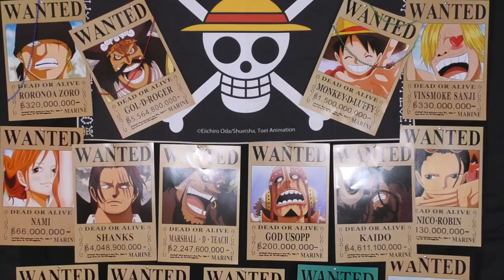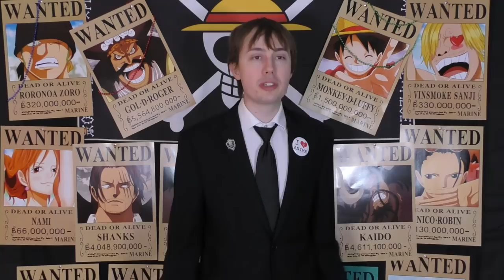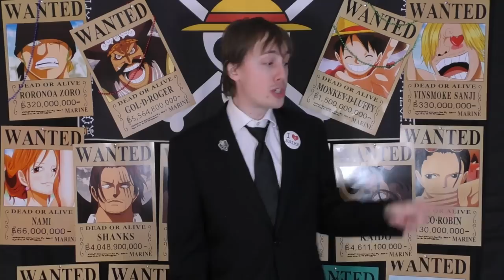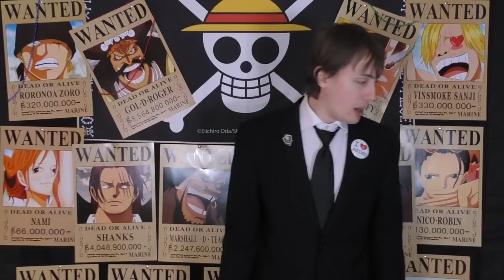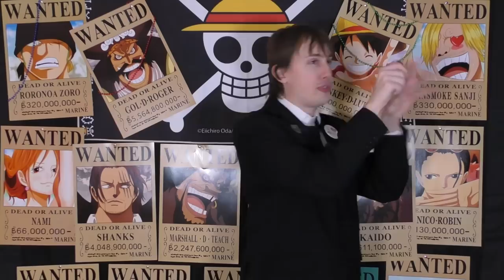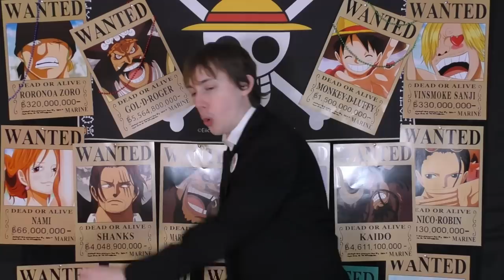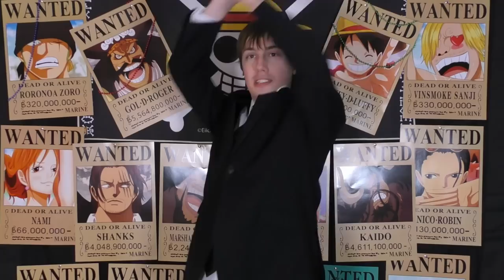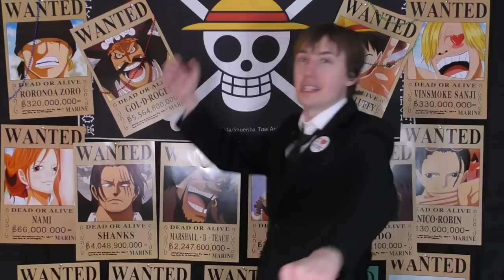One Piece Chapter 1046 Review "Surfing Raizo!!" | Tekking101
Thoughts on how the situation with Onigashima falling will be resolved? Either through Luffy's new powers or by Momonosuke himself?

00:00 - INTRO
01:43 - Germa Cover Story
04:49 - Chapter 1046 Review
38:18 - Closing Thoughts

Want to send me fanmail? Send To:
Matthew Crawford